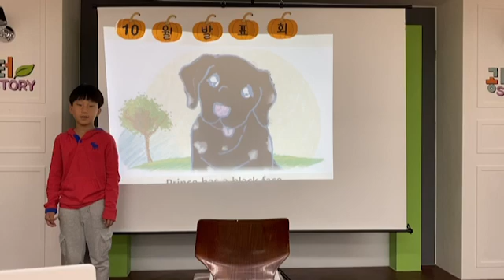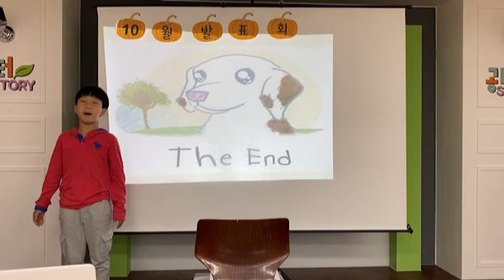201910 공터 송화센터 원내발표회 이자은